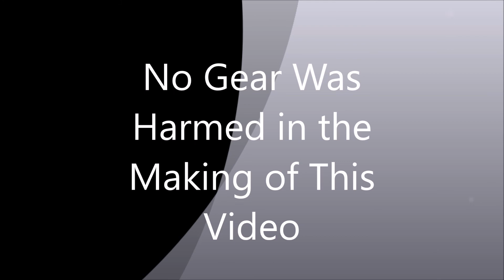In The Studio With Absentia- Part 5: Vocals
The end is nigh! This is the final chapter of our Studio series. Embark with us on a journey involving outstanding burgers, shirtless skinny guys yelling, a flamethrower, and heavy metal vocals!